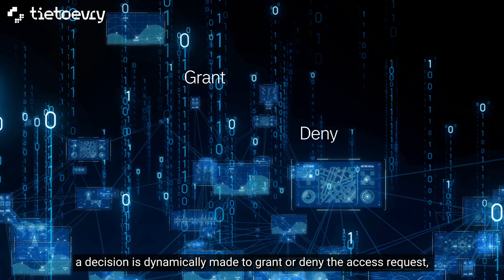Demystifying Cybersecurity #5: Trust no one, verify all! (Tietoevry guide)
🔐 Learn more about the common Cybersecurity mistakes by watching our Demystifying Cybersecurity series and our guidebook

Cybersecurity is a requirement for digital trust. You have to place trust in many different actors before you have the product in your hands: the seller, its website and data security, the payment provider, the network operators, and the logistics provider. It's high time to demystify cybersecurity. 🛡